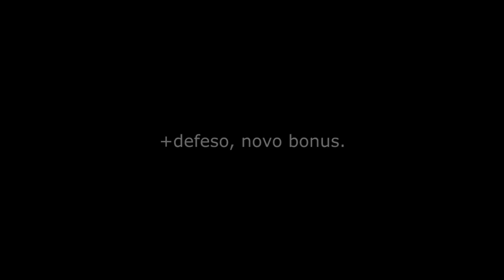Metin2.UK - EVENTO DA PÁSCOA ESTÁ BROKEN! [PT.1]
Skype: TaluniaMT2

TaluniaMt2

Servers:

Metin2 International - Talunia \ End

Metin2 Global EU - KANGASKHAN - Lycan Lv 95 - [OFF]

Metin2.PT - Zeyden & Jedzay Lv 75\80 - [OFF]

Venham jogar comigo, contactem skype\steam ou comentários nos vídeos!